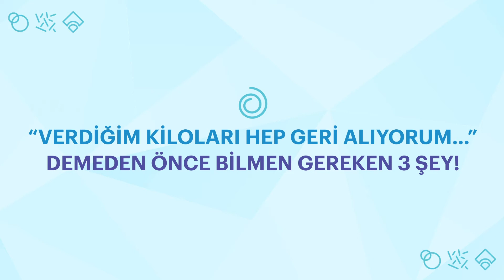Verdiğin Kiloyu neden geri alıyorsun?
"Verdiğim kiloları hep geri alıyorum" demeden önce bilmen gereken 3 şey bu videoda! Hep birlikte izleyelim.

Ürün ve hizmetlerimiz hakkında detaylı bilgi edinmek için;

Linkteki formu doldurabilirsin, ekip arkadaşlarımız seni arayıp ücretsiz detaylı bilgi verebilir

Mikrobiyom dünyasını keşfetmek, hastalıklarla olan ilişkisi hakkında bilgi edinmek için güncel makalelerden derlenen blogumuzu takip edebilirsin